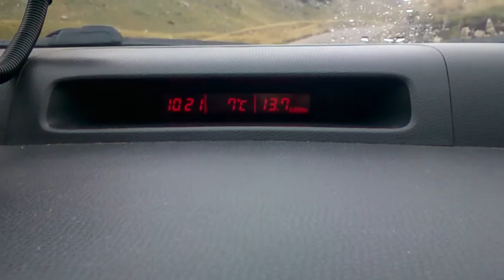A Durmitoron át, a felhők között . HD 780p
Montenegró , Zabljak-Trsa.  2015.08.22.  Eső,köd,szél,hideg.